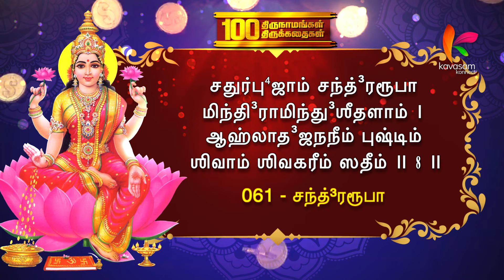நமக்கு நல்ல வலிமையை தந்து, நோய்களை வெல்லக்கூடிய தைரியத்தையும் அருள்வாள் தாயார் l Thirunamam 061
061 - சந்த்³ரரூபா
சந்திரனை போன்ற குளிர்ந்த திருமேனி படைத்தவள்

ஸ்லோகம்
சதுர்பு⁴ஜாம் சந்த்³ரரூபாமிந்தி³ராமிந்து³ஶீதளாம் ।
ஆஹ்லாத³ஜநநீம் புஷ்டிம் ஶிவாம் ஶிவகரீம் ஸதீம் ॥ 8 ॥

அன்பு  நேயர்களே..

உங்கள் அனைவரின் ஆசியோடு பெரும் வரவேற்பைப் பெற்றுவரும் அற்புத தொடர் 100 திருநாமங்கள் 100 திருகதைகள்.
தவிர்க்க முடியாத காரணங்களால் தொடர்ந்து ஒளிபரப்புவதில் ஒரு சிறிய இடைவெளி தேவைப்பட்டது.

அதையும் தங்களிடம் எடுத்து சொல்லி,  52 நாமாவளியின் முக்கிய பகுதிகளை  தொகுத்து தொடர்ந்து வழங்கினோம்.

நேயர்களே, நீங்களும் பெரும் பேராதரவை தந்து எங்களை பிரமிக்கச் செய்துவிட்டீர்கள். அதற்கு எங்களின் மனமார்ந்த நன்றி.

இன்று முதல் உங்கள் அபிமான டாக்டர் உ.வே வேங்கடேஷ் அவர்களின் 53-வது திருநாமம் ஒளிபரப்பாகிறது.

எப்போதும் போல், 100 திருநாமங்கள் 100 திருகதைகள் கேட்டு மகிழ்ந்து பெருமாள் தாயாரின் பரிபூரண அருளை பெற பிரார்த்திக்கிறோம்.

அன்புடன்
kavasam Konnect channel

Every day at 6:00 AM IST, Dr. Sri U.Ve. Venkatesh explains every name in Lakshmi Sahasranamam with interesting stories.